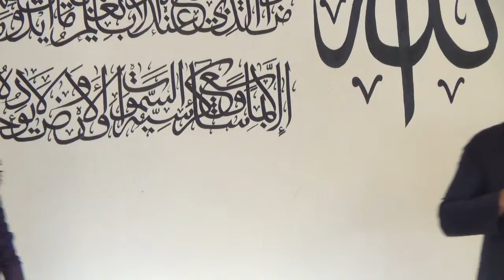Mahfile Naat in Zibair Radio -Almere 2019